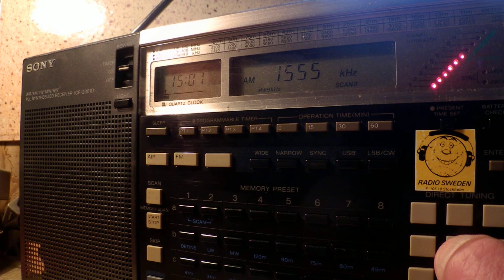30 01 2015 Radio Tamazuj in Sudanese Arabic to EaAf, freqs sked 1459 on 15555,15400 SM di Galeria